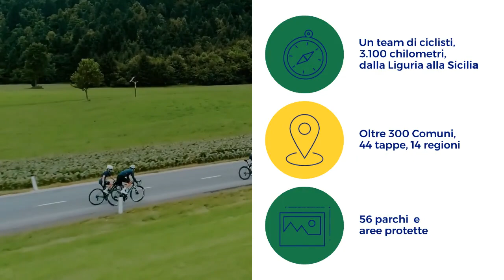Arriva in Umbria l’Appennino Bike Tour